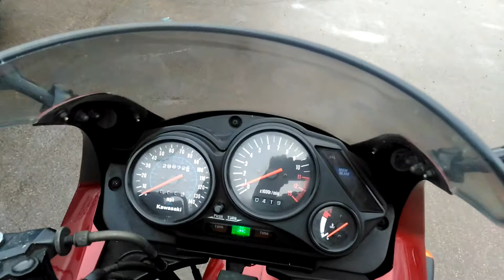1997 KAWASAKI EX GPZ 500, 29,872 MILES, HPi CLEAR, RECENT SERVICE, LONG MOT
1997 Kawasaki GPZ500. Part exchange clearance. The bike runs & rides great, was used by us as a run around for the last 3 months, recent new fork seals & service. Long MOT till Jan 2019. As the bike is less than £1000 it is being sold as a trade sale.

Call to arrange a viewing as not all stock is kept on site. Debit & credit cards welcome. Delivery from £49.